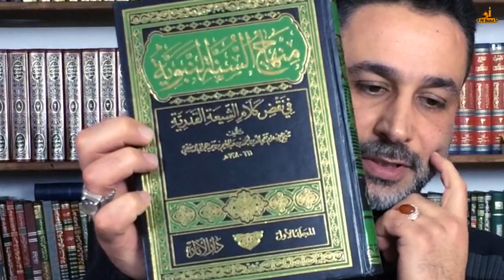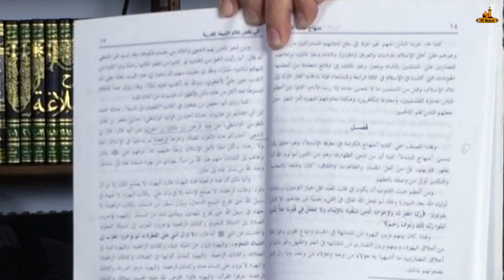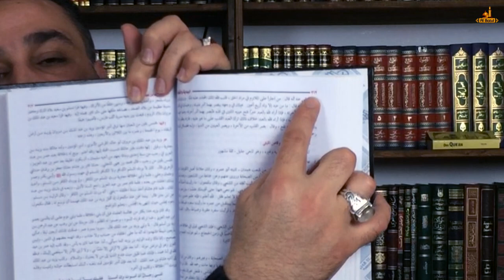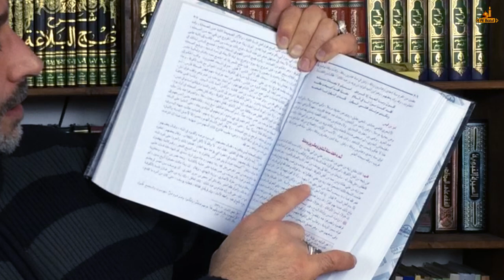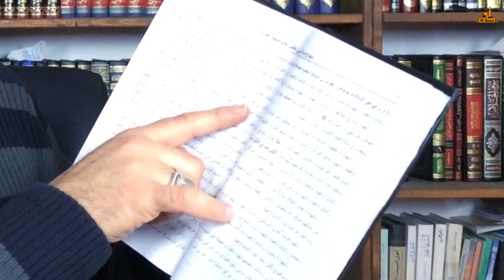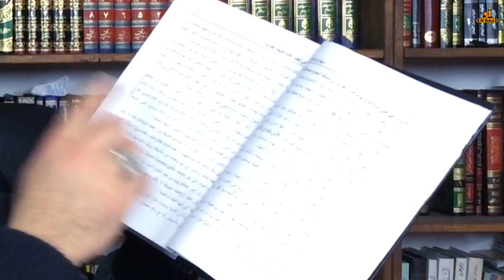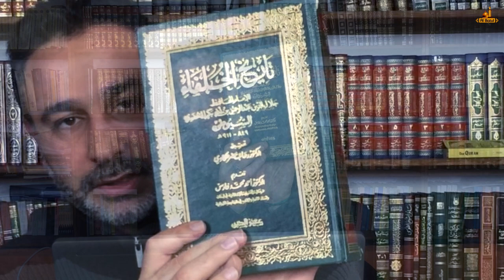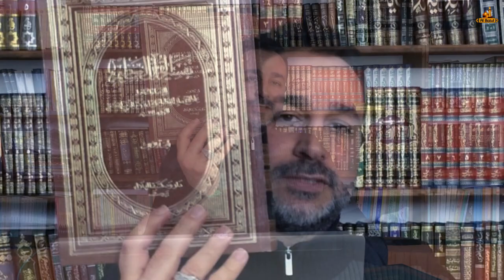FOLGE 12: Die Lügen zwischen Ebu Tejma und Ibnu Tejmiyah [Die Gesichter des Lügens]